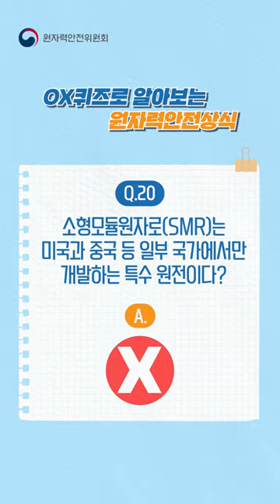OX 퀴즈로 알아보는 [원자력 안전 상식!] Q20.SMR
OX퀴즈로 알아보는 원자력 안전 상식!

Q20. SMR